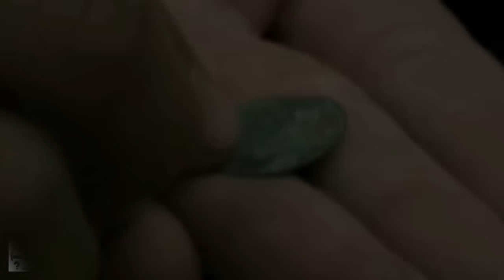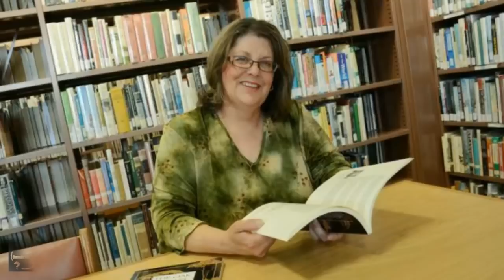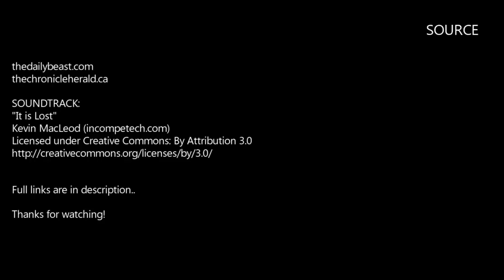Oak Island Unsolved Mystery Finally Solved? - Latest Report 2017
Oak Island  Treasures secret.

Latest Report 2017 of Oak Island unsolved mystery . Oak Island Unsolved Mystery Finally Solved?